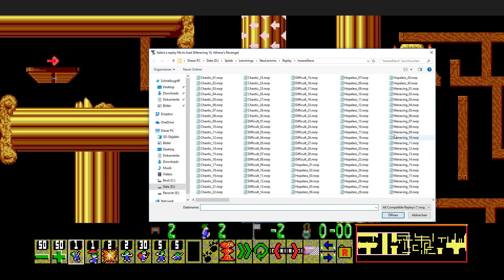Insane Steve's World [Menacing 10]: Athena's Revenge